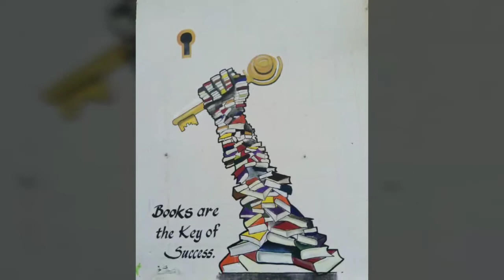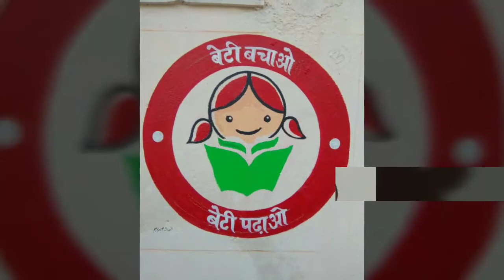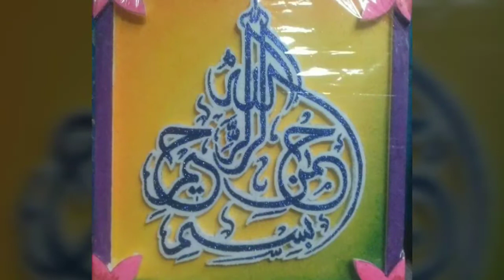New Students works